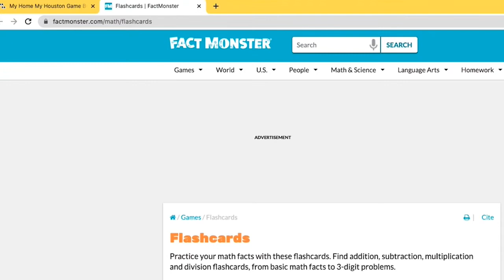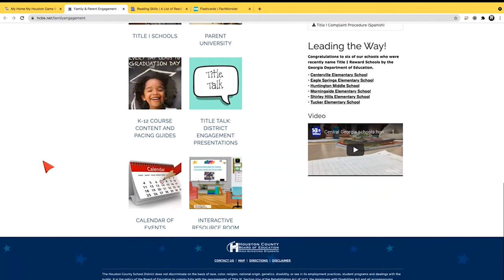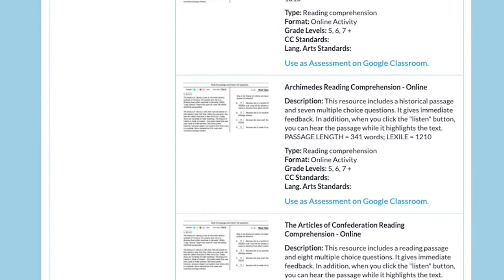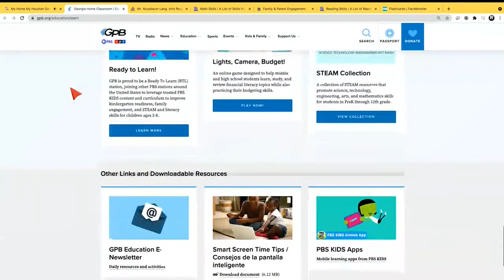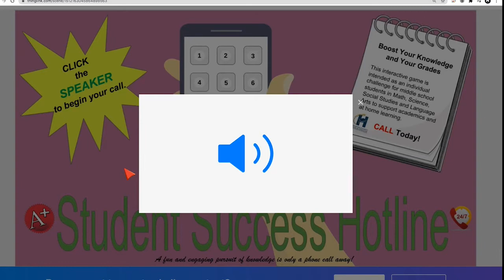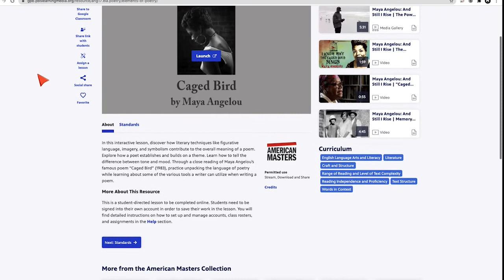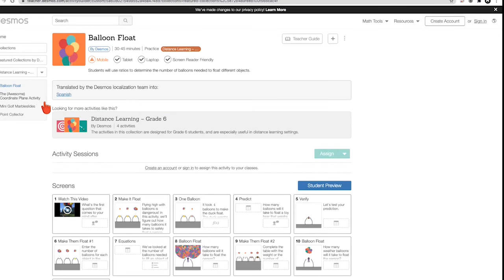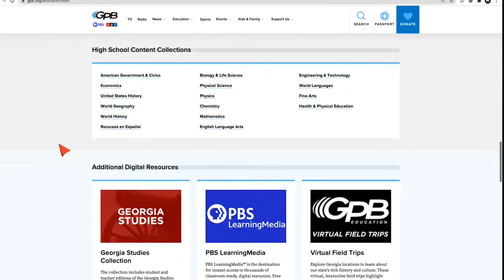Entry 4 BOTH Houston County School District